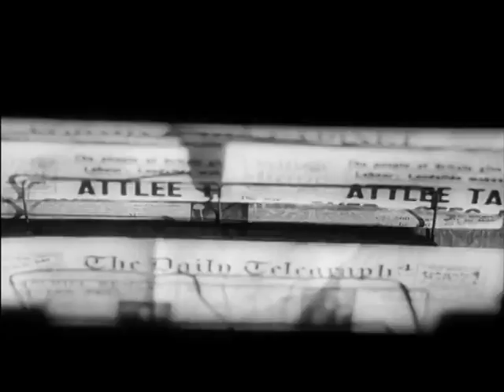"The Chiltern Hundreds": Out on DVD 5/5/2014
Few actors could be better suited than David Tomlinson for the role of a doltish viscount unintentionally entangled in politics, and this brisk 1949 satire was a huge success both for the accomplished character player and his similarly gifted co-stars, Cecil Parker and eighty-year-old film veteran A.E. Matthews. The Chiltern Hundreds is directed by John Paddy Carstairs -- whose later career encompassed a string of box-office hits with the likes of Frankie Howerd, Norman Wisdom and Tommy Steele -- and is presented here in a brand-new transfer from the original film elements.